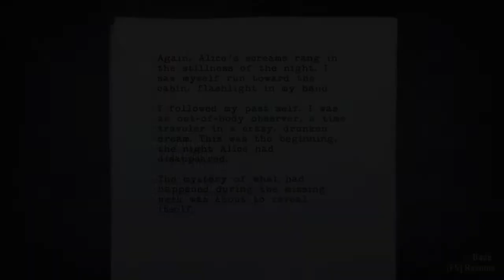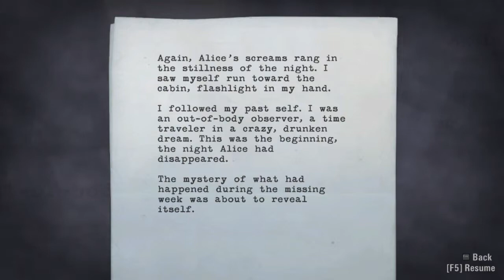Alan Wake w/ Tabz Ep. 29: It All Makes Sense Now!!!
Alan Wake is a game I've had for sometime now. Wanting to do a series on it for sometime now and finally getting a chance too! Be sure to watch as I take on my nightmares!

Intro and Outro by Our Good Friend:
Artist: Josh Kain
Song: Summer Lovin'